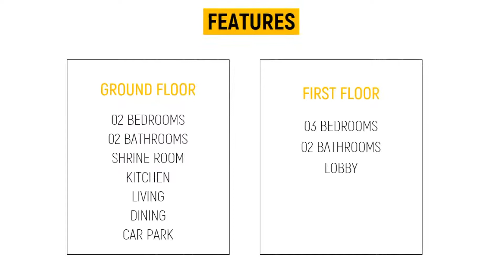Modern House Design | Proposed two story house in Sri Lanka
proposed two story house design using Lumian